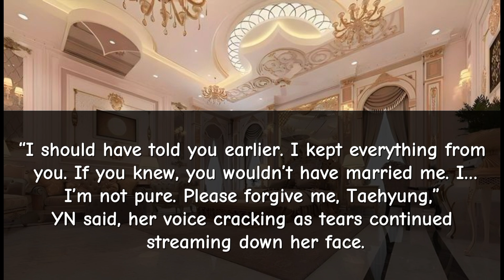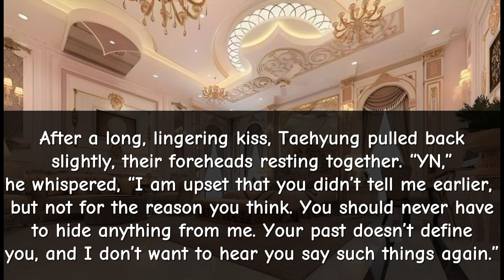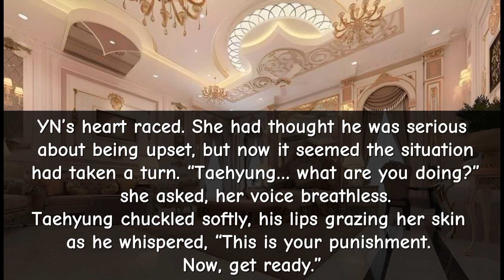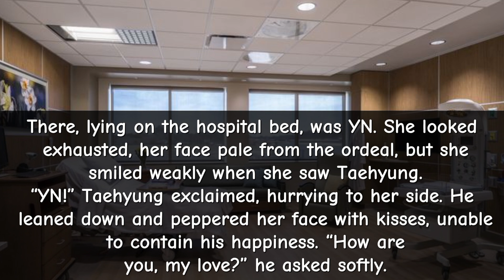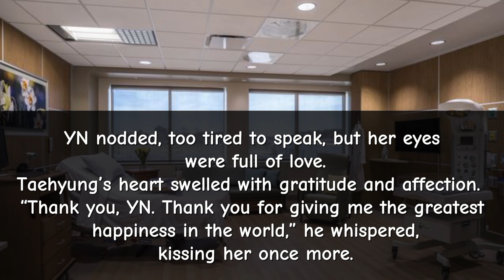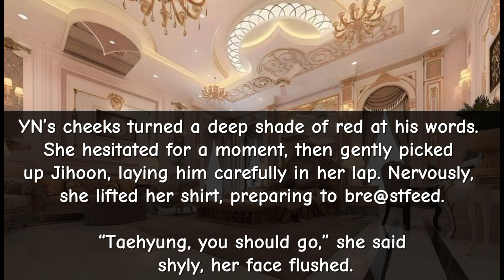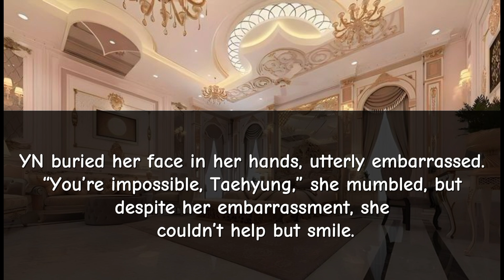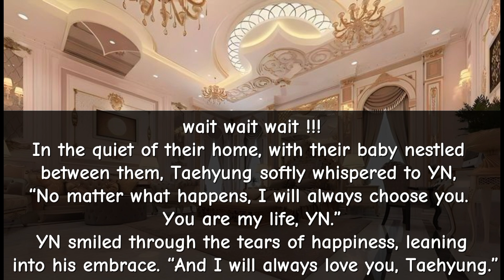But mama I'm in love with my sexy Kidnapper || Taehyung ff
Taehyung ff
jungkook ff
horror ff
cold husband ff
ceo ff
billionaire ff
oneshot
series
BTS imagination ff
smut ff
daddy ff
Taehyung mafia ff
Taehyung series
professor husband
professor husband ff
strict professor